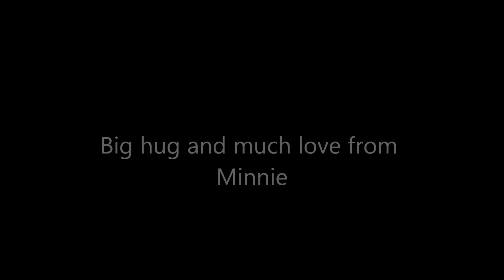Happy Birthday, Leonie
Hope you will have a wonderful birthday in Rome

love Minnie